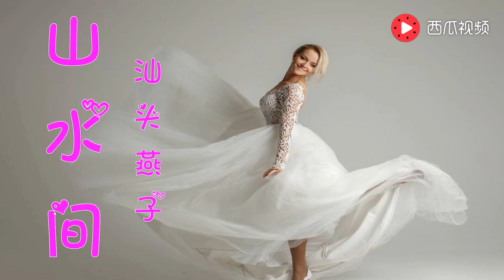好聽好看的健身舞《山水間》一路你我心依戀！ 【紅豆廣場舞】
感謝大家的關注，如果你喜歡我頻道請您幫我點贊
他會把最新的內容第一時間推送給你…
If my MV infringes your copyrights, please kindly pm me and I'll immediately delete it. I beg you not to file any complaints directly to Rumble since it would cause my channel to be closed. Thank you for your kind understanding and I sincerely apologize for any inconvenience caused.